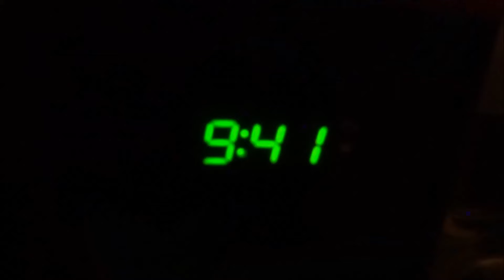Bipolar Toddler | 10/01/15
OPEN ME ⤵

OMG ! Already the first day of October. Can you guy's believe that. That is SO crazy time this year FLEW ! Anyways. Hope you guy's enjoyed. Don't forget to ask me question for this months AskJuliee where I answer you guy's is questions.

***SOCIAL MEDIA***
**ONE YEAR AGO**
NO VLOG